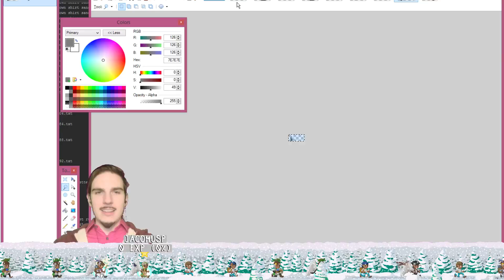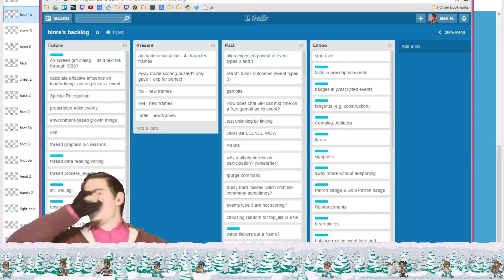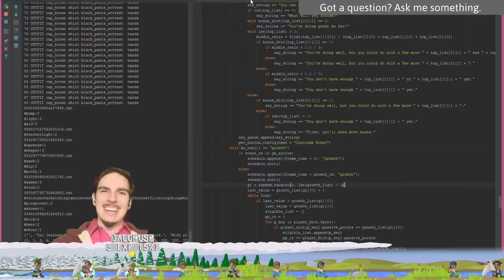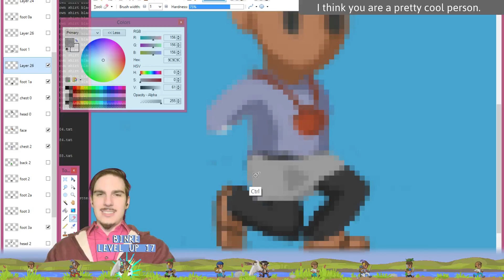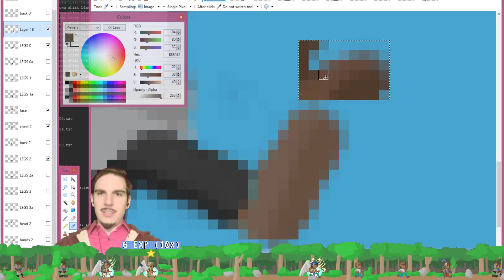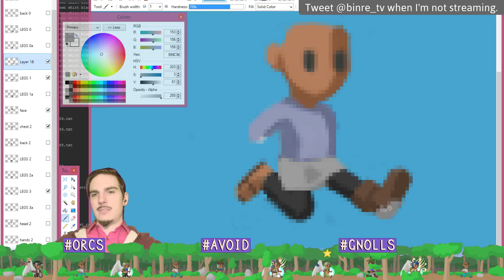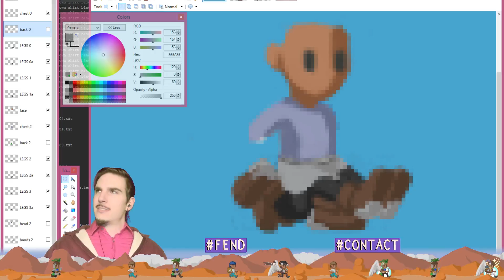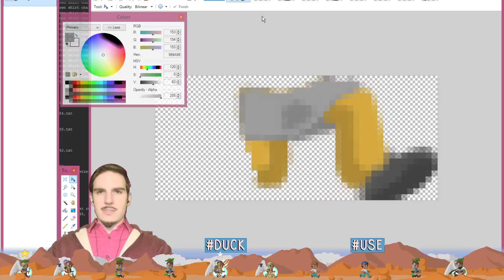Don't Skip Leg Day - 2 / 5